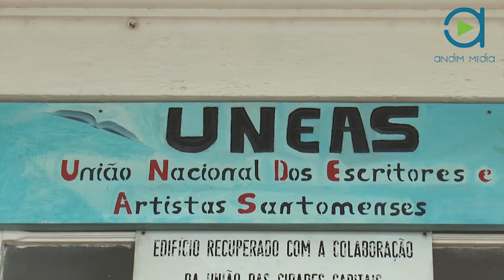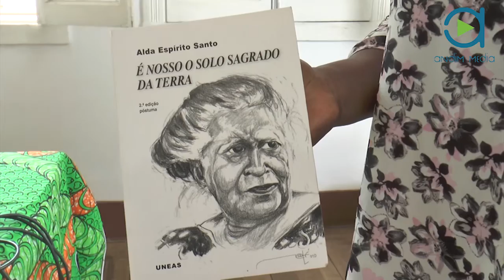STP MAIS: Seis anos após a Morte da Poetisa Alda do Espírito Santo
Completa Hoje, Nove de Março de 2016, seis anos após a morte da poetisa Alda do Espírito Santo. A poetisa São-tomense que foi uma figura das letras e da construção da nação são-tomense. A autora do Hino nacional de STP, faleceu em Angola, vítima de doença prolongada, aos 83 anos de idade